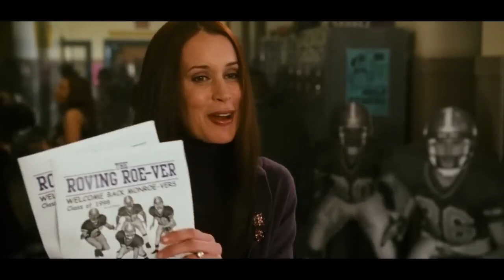Zack & miri make a porno 🎥 romantic movie in hindi explained | movie romantic in Hollywood 2023